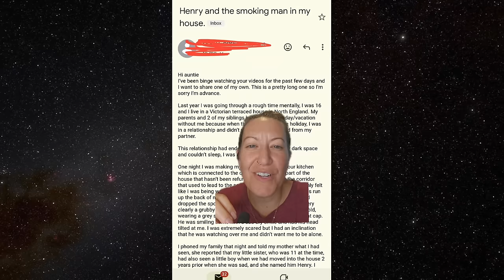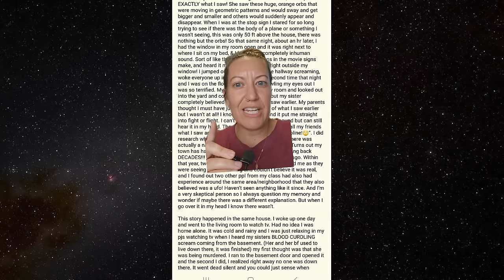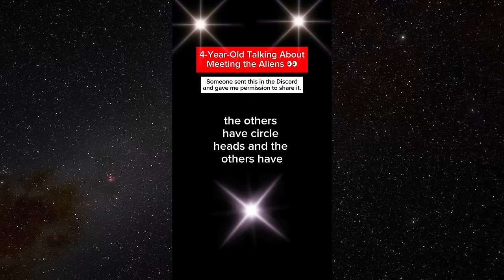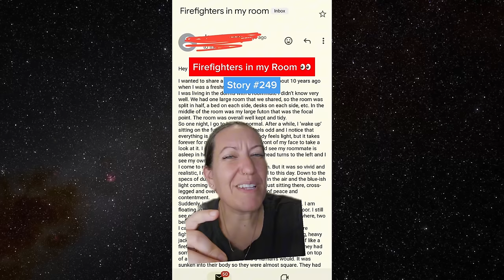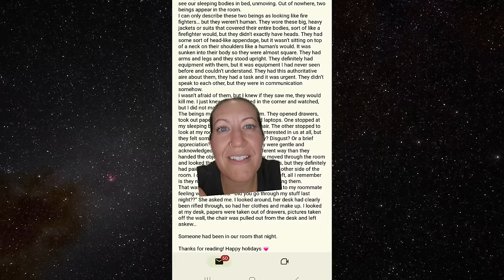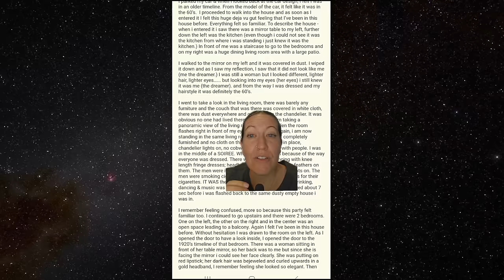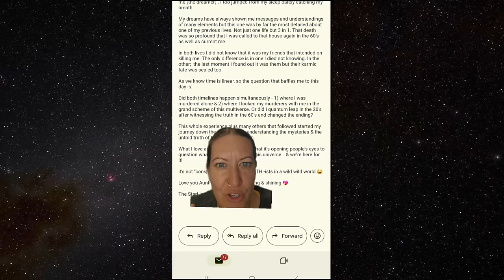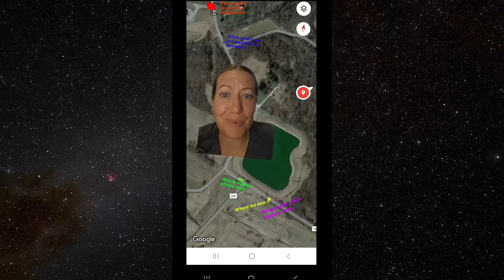Quantum Leap Correction, Firefighter-Looking Beings & More Weird Stories & Videos From Real People 👀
A person who saw firefighter-looking beings, and one that experienced a possible quantum leap correction are just two of the topics in this video!  Auntie Matrix will be reading weird and unexplainable stories submitted by real people, and showing & commenting on a few creepy videos sent to her as well!

Sit back, grab a comfort item to squeeze and let's get weird! 👀

✅Timestamp
00:00:00 - Intro
00:00:39 - Story 247:  Henry & the Smoking Man
00:04:39 - Story 248:  UFO Sighting & Mimic
00:11:37 - 4-Year Old Talking About Meeting Aliens
00:13:51 - Future Ghost
00:23:45 - Story 249:  Firefighters in My Room
00:27:19 - Hollywood Robots
00:29:58 - Story 250:  Quantum Leap Correction
00:38:52 - Story 251:  Skinwalker Encounter

✅  About Auntie Matrix

Hiiiiii!  My name is Jess aka ✨Auntie Matrix✨